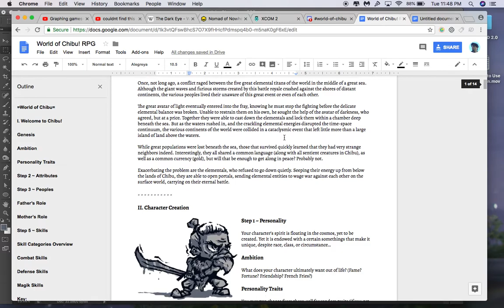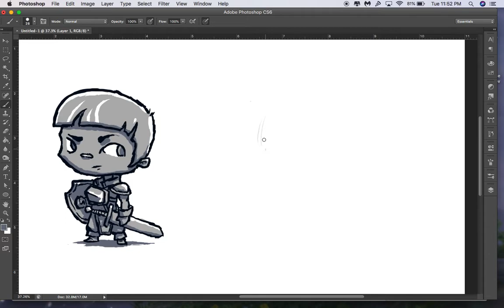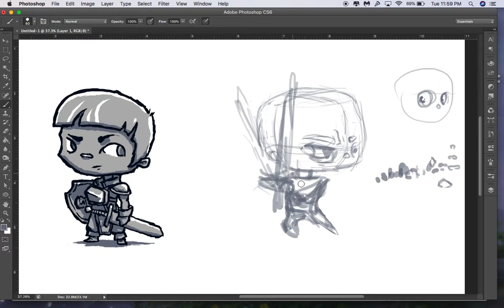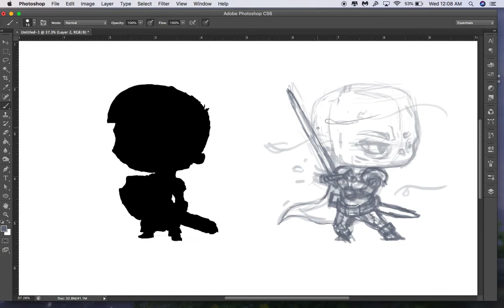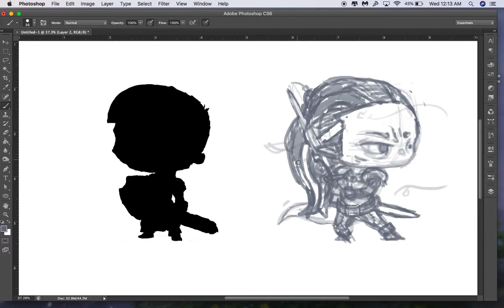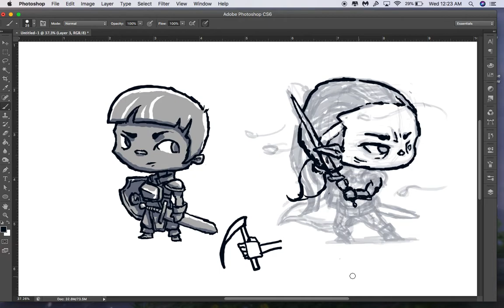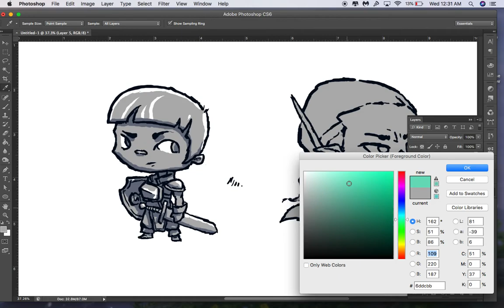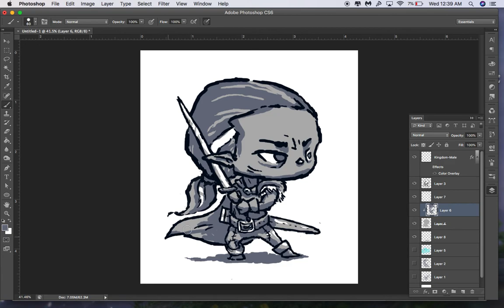Draw D&D #17: Woodland Elf Warrior (World of Chibu Style)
Theren Silvani is a woodland elf. His father was a adventurer who ended up marrying a witch and their child then grew into a paranoid elf who was too confident in himself. He’s a master of the blade, he can sneak past enemies easily, and he’s a muscle man.

Str 2 Dex 5 Con 3 Int 2 Wis 1 Cha 4

His hair is a brown that goes down to his waist in a ponytail. He has a grey streak in it, he wears leather armour with some fur clothing (hide I guess) and a belt that’s a little too big for him.

--+ (angle bracket)

--+ (angle bracket)

Hop over to the discord to learn more about the World of Chibu tabletop roleplaying game and get in on the beta test! If you create a cool character I might just even draw him/her! (Oh who am I kidding I definitely will--I love drawing chibuuuuuus. I might be a furry but wit chibus o.o)

Okkaaayy... ahem.

~Shams